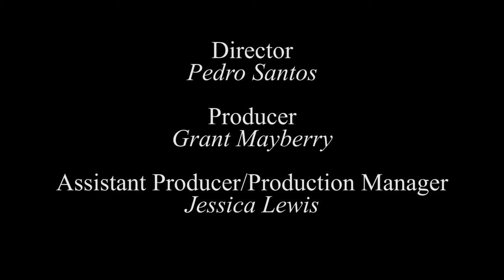Juno Scene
Bach - Goldberg Variations

Jo Yeong-wook- Farewell, My Lovely